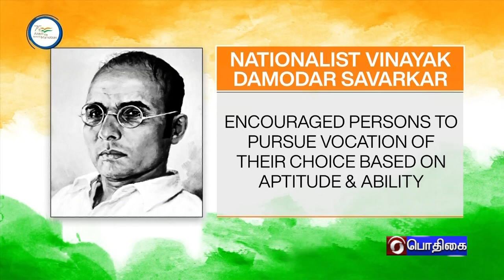AZADI KA AMRIT/ VIR SAVARKAR & BAGAVATHY SARAN ORA#PodhigaiTamilNews